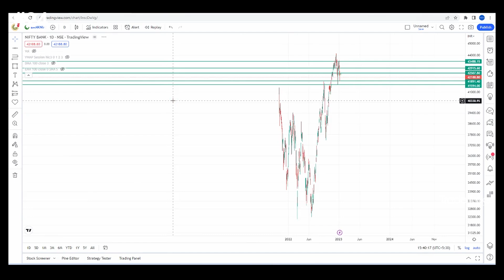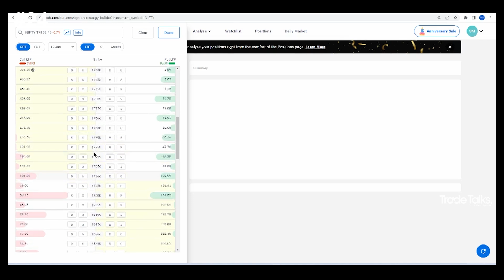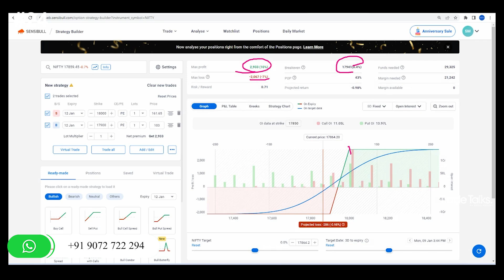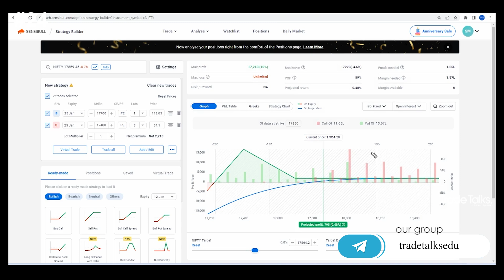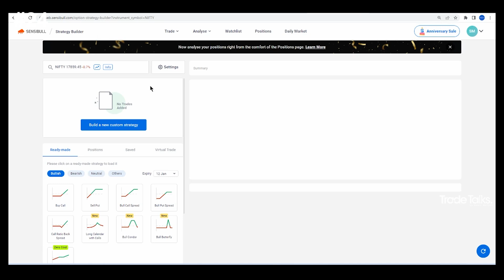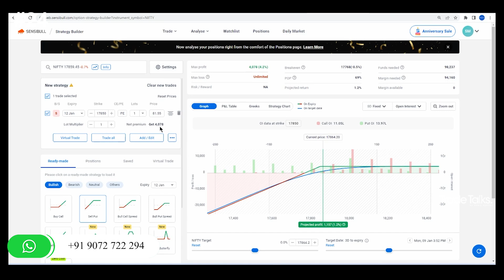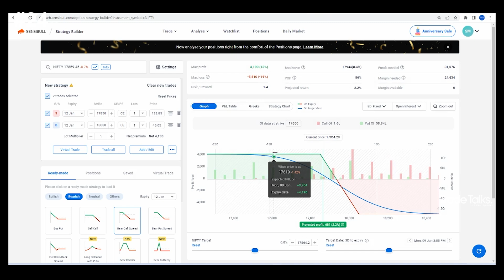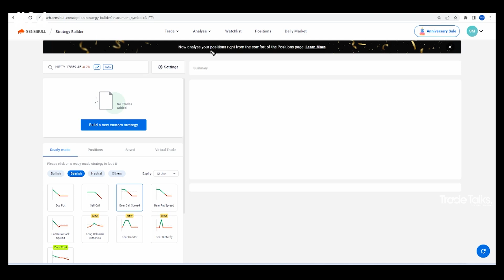Bullish and Bearish Market Option Trading Strategies EP #24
Free Stock Market class- ന്‍റെ  24th video ആണ് ഇത് Basics of Option Trading നെക്കുറിച്ച് വ്യക്തമായ അറിവ് നേടാൻ മുൻ video കളും കാണാൻ ശ്രമിക്കു.

സ്റ്റോക്ക് മാർക്കറ്റിൽ ഇൻവെസ്റ്റ് ചെയ്യാൻ ആദ്യം വേണ്ടത് ഒരു Demat & Trading Account ആണ്. ഫ്രീ ആയി ഒരു ചിലവും ഇല്ലാതെ വെറും 24 മണിക്കൂറിനുള്ളിൽ ഒരു Demat & Trading Account ഓപ്പൺ ചെയ്യൂ. എന്റെ കൂടെ സ്റ്റോക്ക് മാർക്കറ്റ് പഠനത്തിൽ ഭാഗം ആകു. നമുക്ക് ഒരുമിച്ച് വളരാം. Open Free Demat
ACCOUNT OPENING IN FIRSTOCK :